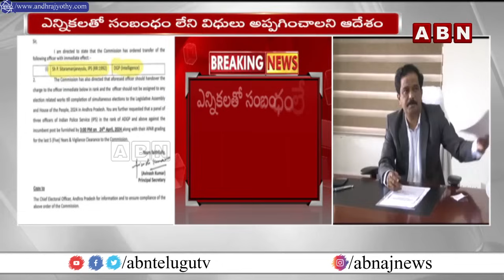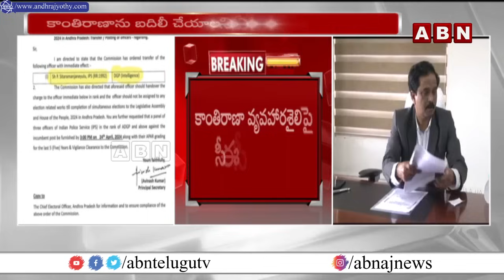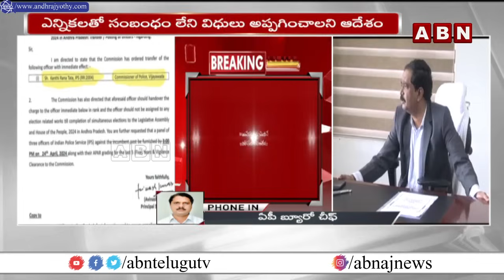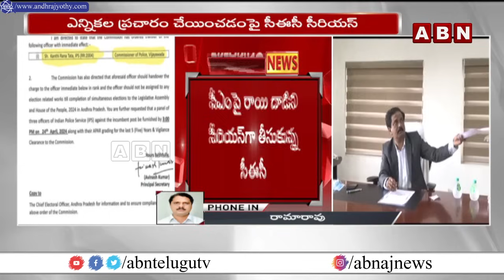జగన్ కు బిగ్ షాక్.. అధికారిపై ఈసీ వేటు | Big Shock to Jagan | CP Kranthi Rana | DG Anjaneyulu | ABN